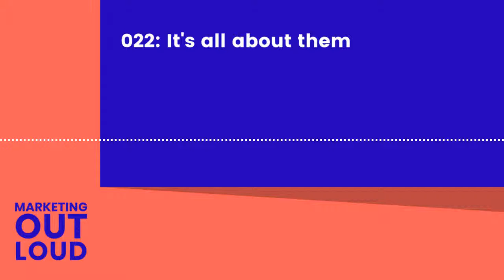022 - It's all about them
I've been reading All About Them by Bruce Terkel. It's a cogent reminder on why putting your customers first is the best business decision you'll ever make. In this episode, I share the story that Bruce tells about the time when he first realized that he was focused too much on himself, and not enough on others.